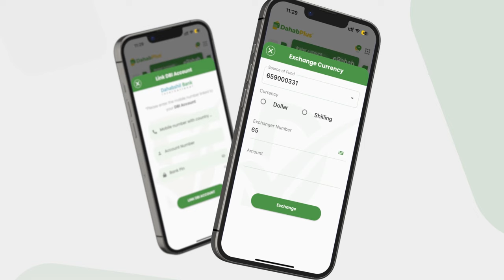Kheyre "Soomaali heshiis kuma ah shirka Wadatashiga wax badana ma soo kordhinaayo...................